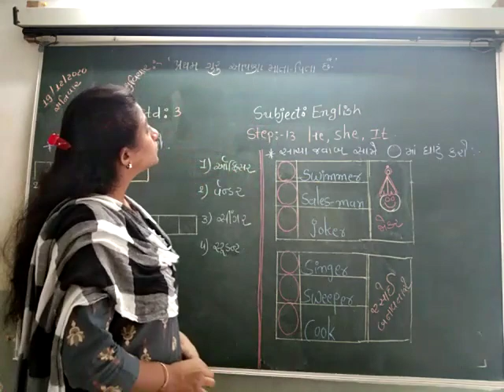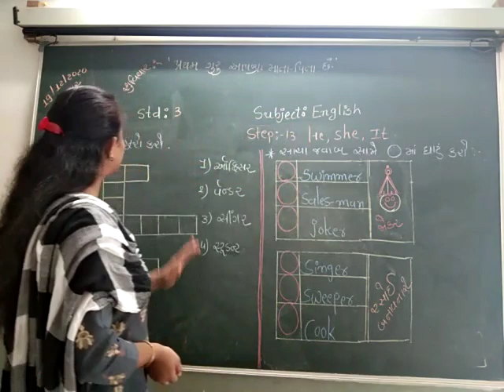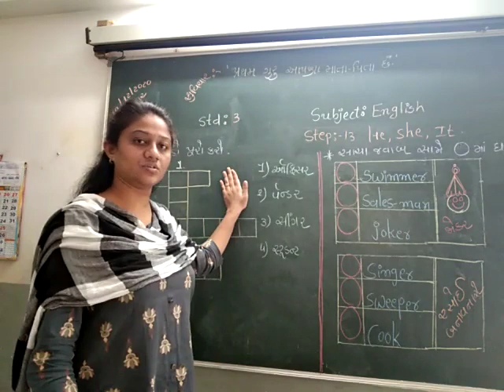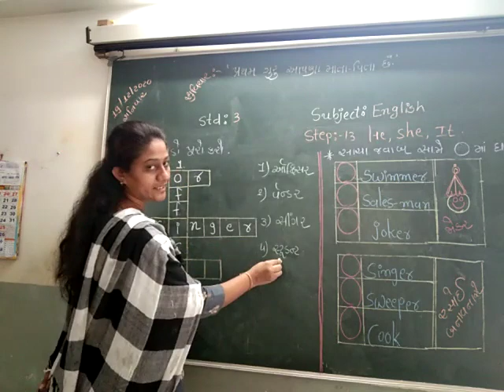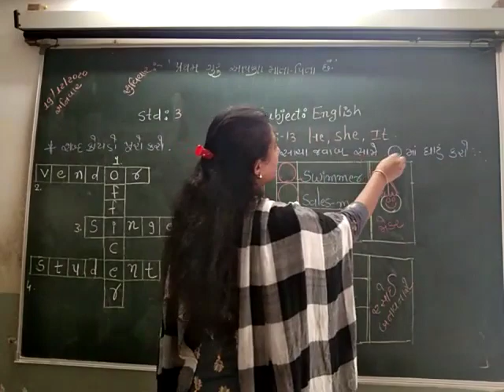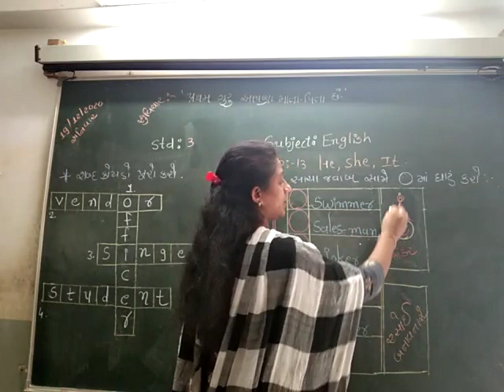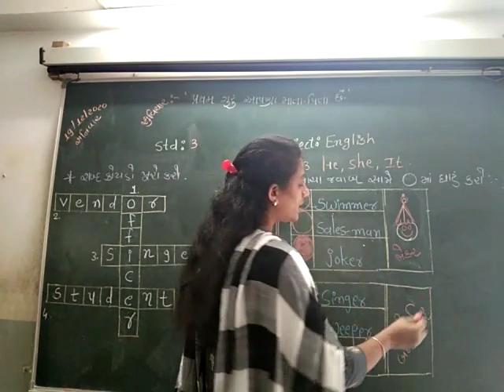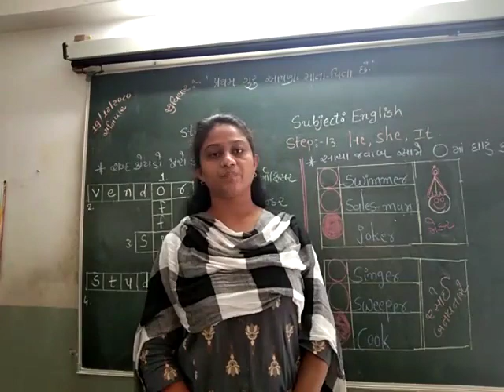std 3 English ૨૧/૧૨/૨૦૨૦ somvar